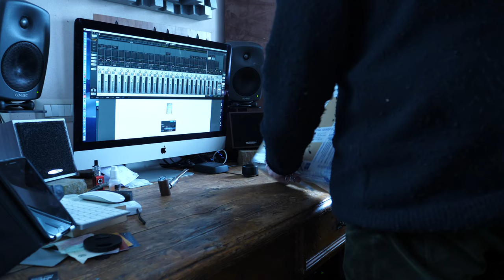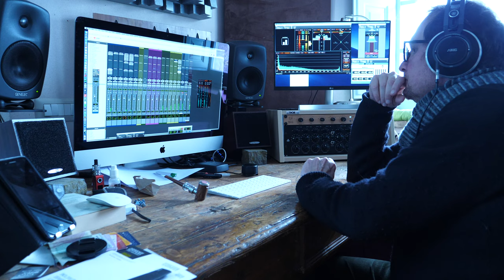UNBOXING and TESTING Gravity VCA Compressor - BATTISTA LENA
Battista Lena is an Italian composer and guitarist. He has created several film soundtracks and was nominated for a Goya award for the movie "The Day of the Beast", by Alex de la Iglesia.  In this video he shows us the unboxing, installation and testing of our Gravity VCA Compressor.
Battista Lena es compositor, guitarrista y tiene su propio estudio en Italia. Ha compuesto varias bandas sonoras de cine y estuvo nominado a los Goya por la película “El día de la Bestia”, de Alex de la Iglesia. En este video nos muestra el unboxing, instalación y testing de nuestro Compresor Gravity VCA.